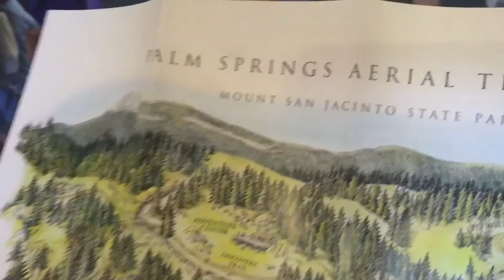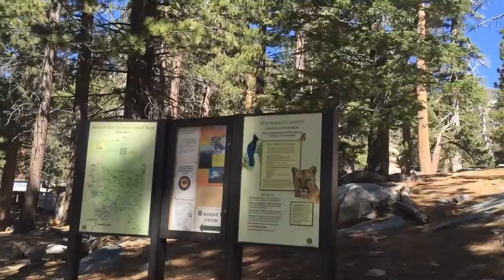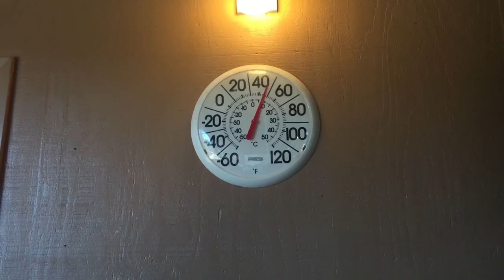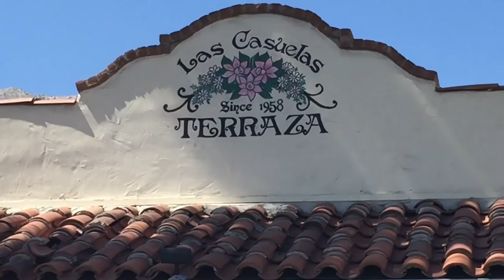Palm Springs Aerial Tramway & Snow (Vlog #13)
I FOUND SNOW! This was seriously such a gorgeous adventure! Surely a place to visit and experience.

(Please include a self addressed envelope)
Stacy Solis